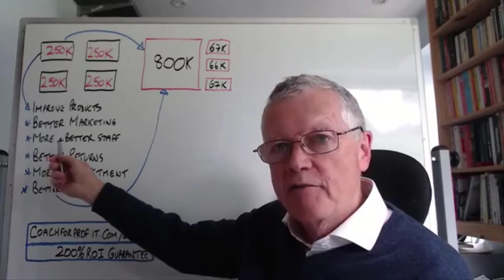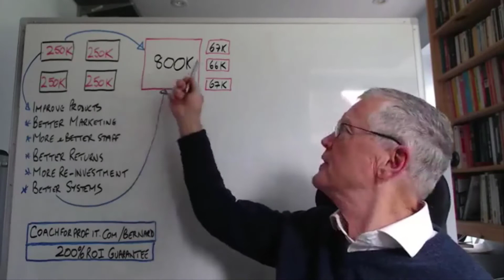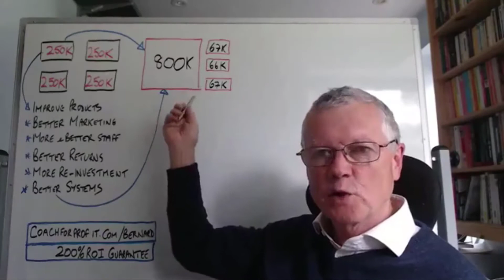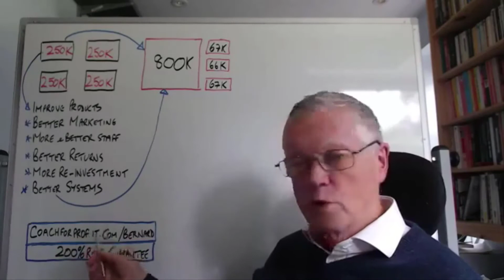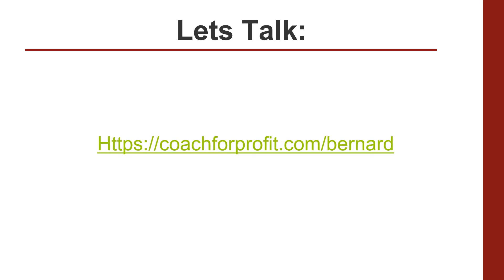20200727 How to dominate your market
How to proactively capture up to 80% of your market.